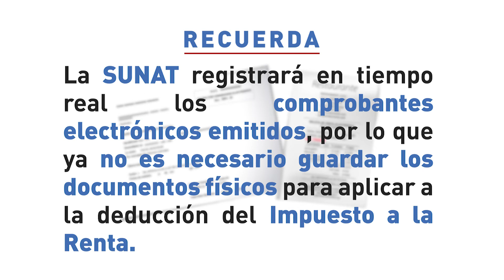Conoce algunos GastosDeducibles de tu Impuesto a la Renta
Si  eres independiente o estás en planilla, puedes deducir el gasto de tu Impuesto a la Renta por contratación de servicios, si pides recibo por honorario electrónico.